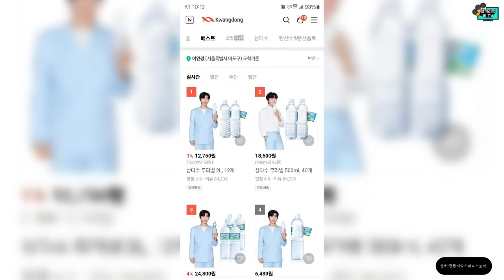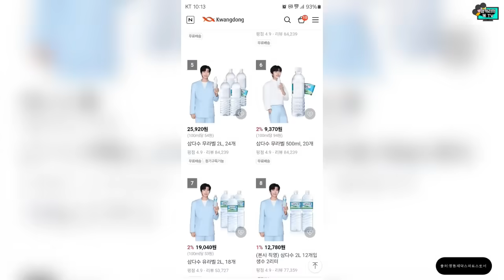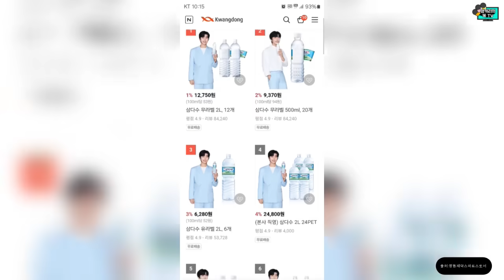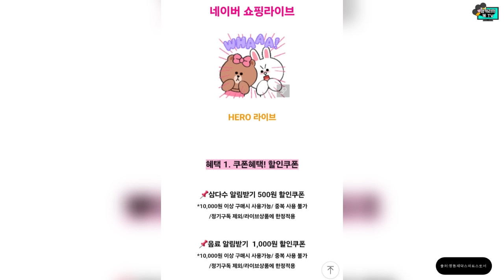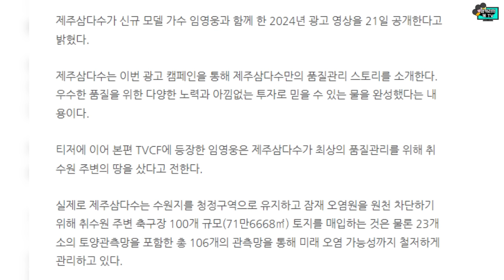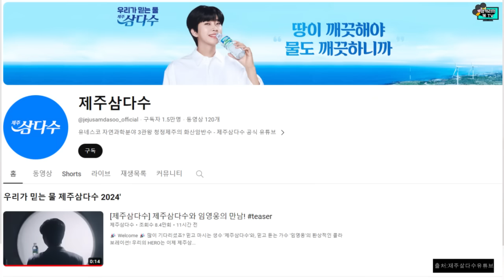임영웅 덕분에 삼다수 난리난리~ 이런 삼다수까지 등장!! 회사에 문의하니까 주문폭주래요!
21일 아티스트 임영웅씨가 출연하는  삼다수 광고 본편이
공개가 될 예정입니다.
본편 광고에서 임영웅씨가 설명하는 메세지는
어떤 내용을 담고 있을까요?

임영웅씨가 삼다수 광고에 출연하자
삼다수도 줄세우기가 시작됐다고 하구요,
심지어는 이것마저 배송 지연이 되고 있다는데요?
무엇일까요?

제주삼다수, 새 모델 임영웅과 함께한 2024년 광고